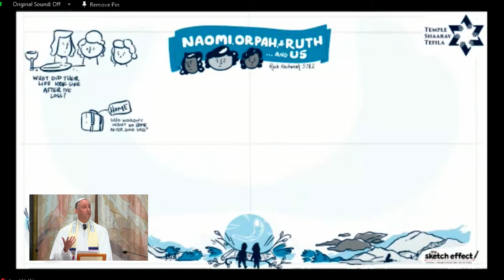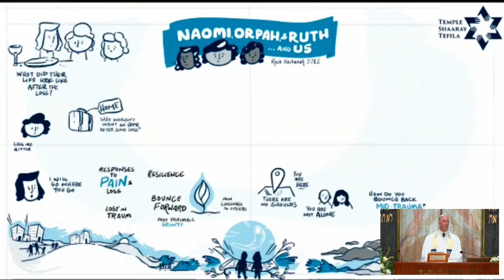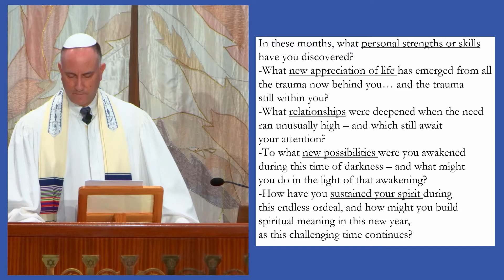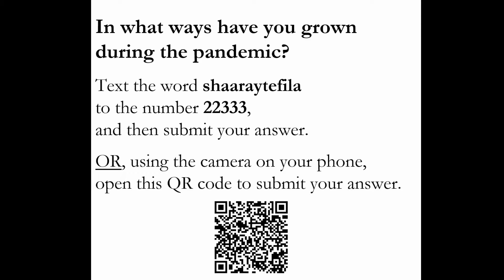Rosh Hashanah 1st Day Sermon and Anthem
"From the book of Ruth to Us: Post Traumatic Growth"
Rosh Hashanah 5782
Temple Shaaray Tefila, New York City
Sermon by Rabbi Joel Mosbacher, 1st Day of Rosh Hashanah, September 7, 2021
co-written with Rabbi Ken Chasen of Leo Baeck Temple, Los Angeles, CA